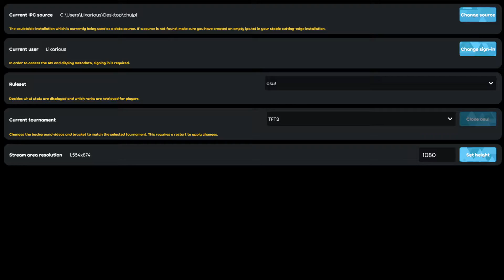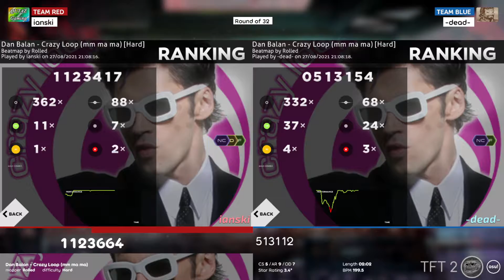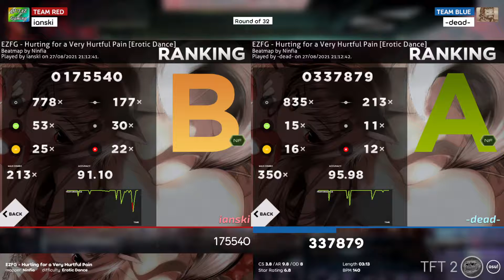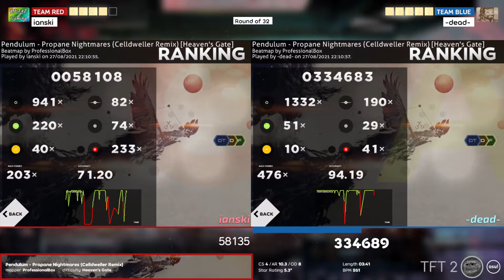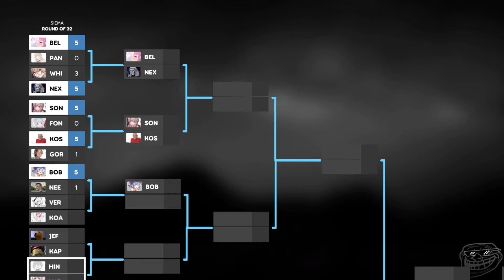[Twitch VOD] TFT2: (ianski) vs (-dead-) | Ro32